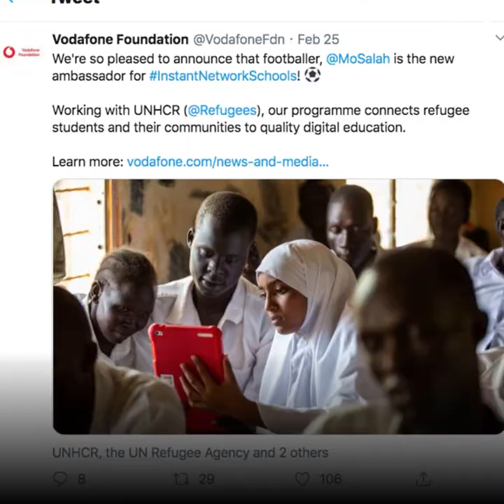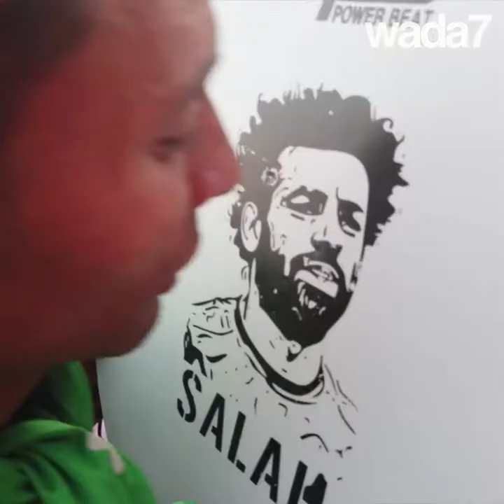Mohamed Salah, ambassadeur à l'ONU 😍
Mohamed Salah vient d'être nommé 1er ambassadeur d'un programme de l'ONU pour l'éducation des réfugiés. Voici un portrait sur le "Pharaon" connu pour ses exploits et oeuvres caritatives ! 🇪🇬😍⚽